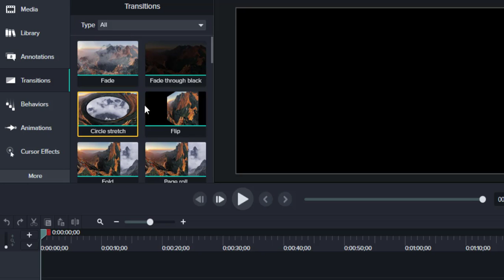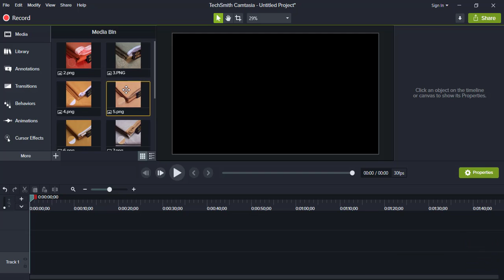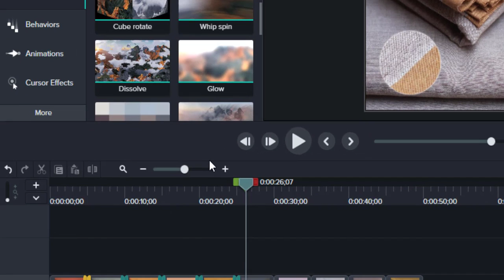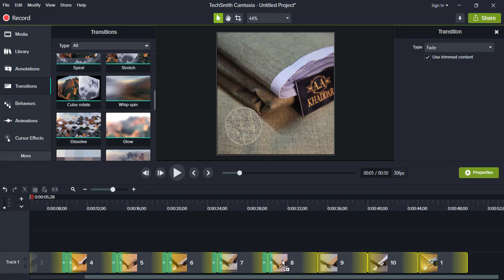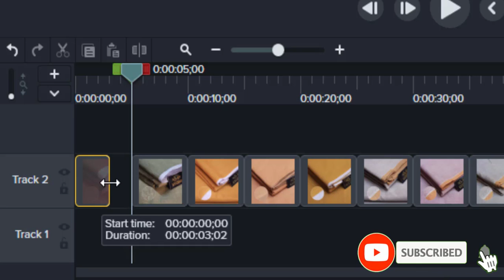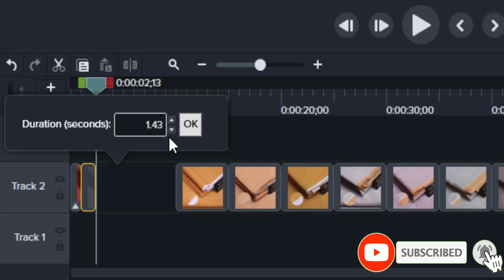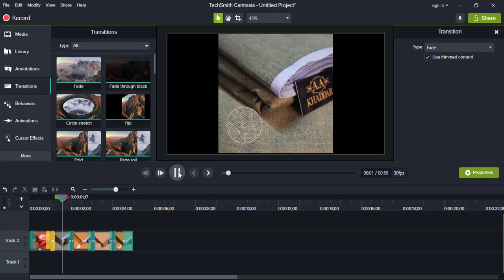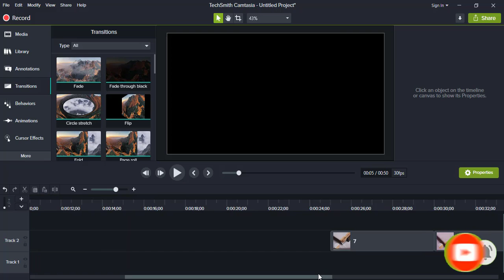How To Use Transitions In Camtasia Chapter#4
HELLO! You're watching PGEUP YouTube Channel. This channel  is to share everything you need to know to achieve in business online. Each information is very important for people who would love to change their lives for the better.

In This Video, You Learn How To Use Transitions Effectively In Camtasia. We Will Give You Tips That Will help You Make A Video Bring More Attention and Engaging.Many people Use Transition On video, images and Etc.

Kind Regards,
Pgeup.